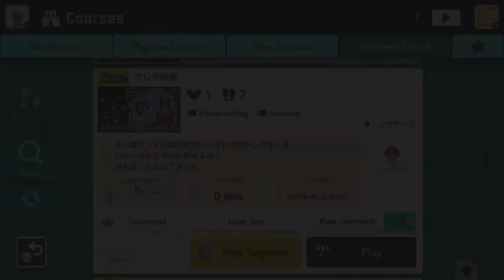The Floor Is Lava Challenge In Mario Maker 2!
I have played some uncleared levels to see what hidden gems there are to play.

Timestamps
00:00 Intro
00:30 Vine Valley
06:44 A Plumber's Night Shift
10:48 2-1 Superjump Night
12:18 Ghost House
16:20 The Floor is Lava